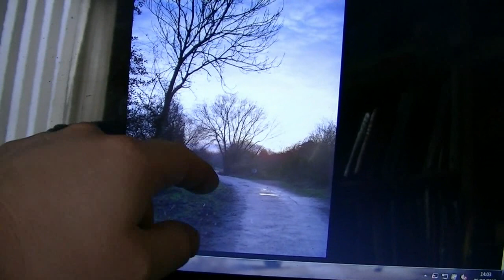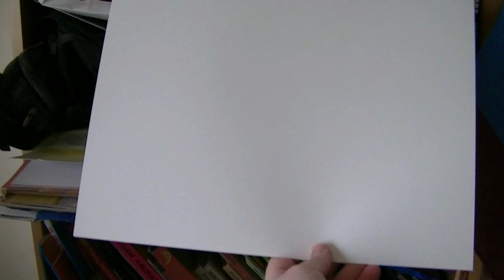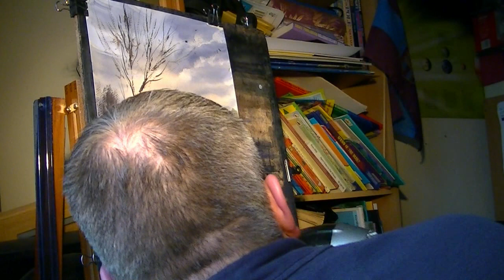Watercolour painting the easy way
I painted this watercolour from a photo I took a couple of weeks ago near Pine Pool in Kingsbury.  I've done this one in portrait.  It's nice to have this option as I wasn't sure it would work very well with TV screens being in landscape format but it seems to work OK.  It now makes all types of compositions possible which is a real bonus for me now when I'm out and about with my camera looking for scenes to paint.

1. and enter my world of watercolour where you’ll see exclusive videos, articles, reference photos and much more! Get 2 months FREE with annual membership! Put simply, Patreon is my main source of income and it’s only with the support of my patrons that I can continue to find the time and resources to make these videos.

2. READ MY BOOKS ➤

4. DONATE ➤ Your donation keeps my YouTube channel sustainable and funds future watercolour painting tutorials for all budding artists.

6. PODCAST ➤ Listen to my podcast ‘My Watercolour Diary’ where I answer your questions

7. MATERIALS ➤ These are the paints, paper and brush I use for painting watercolours:

8. SOCIAL MEDIA ➤ Let’s connect!